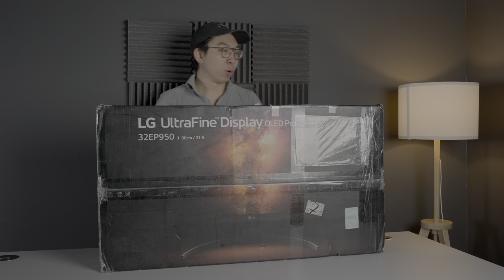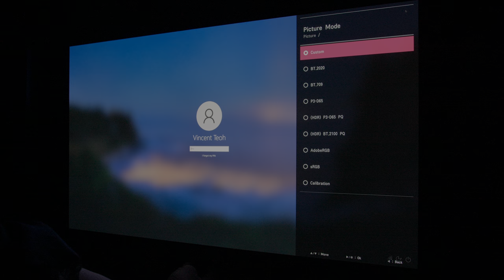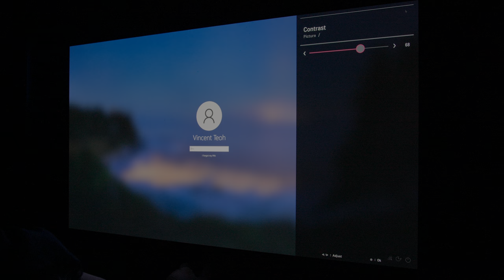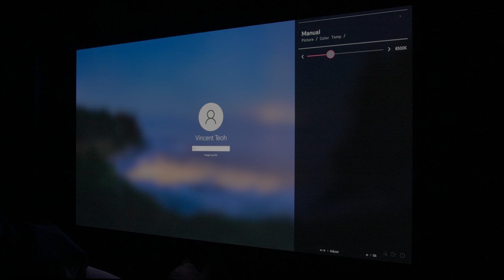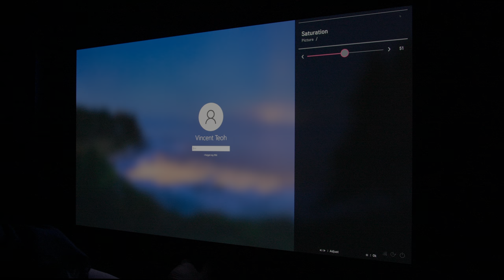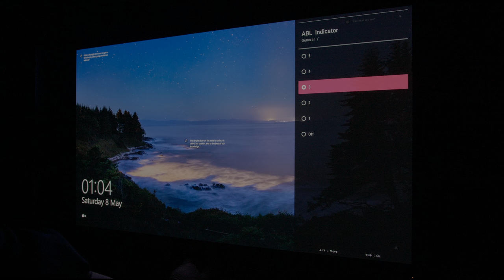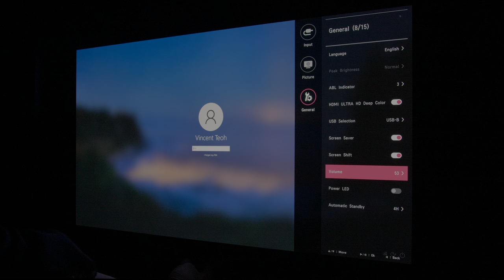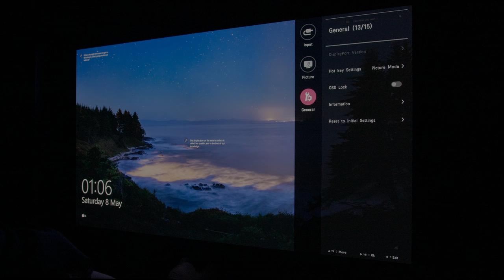Unboxing The World's First 32-inch 4K OLED Monitor! (LG 32EP950)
We unbox the world's first 32-inch 4K OLED monitor in the shape of the LG 32EP950 which uses a 3840x2160 UHD panel with true RGB subpixel structure.

We also go through the picture settings in the user menu of the LG EP950 to see what's available.

The 32EP950 is designated under LG's "UltraFine" range, which means it's targeted towards the creative professionals who demand colour accuracy, rather than gamers.

This video was graded and uploaded in HDR10, and so is best viewed on an HDR display.